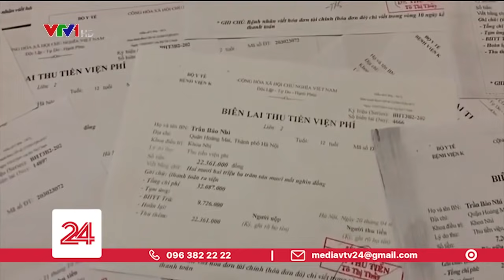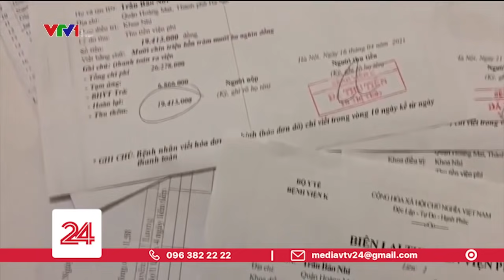Nỗ lực chiến thắng bệnh u trung thất | VTV24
Chữa ung thư vốn đã đắt đỏ nhưng chi phí cho phác đồ đặc biệt ấy còn cao hơn nhiều nhưng sự mạnh mẽ của Nhi là động lực để mẹ tiếp tục nỗ lực để bảo vệ sự sống cho em.